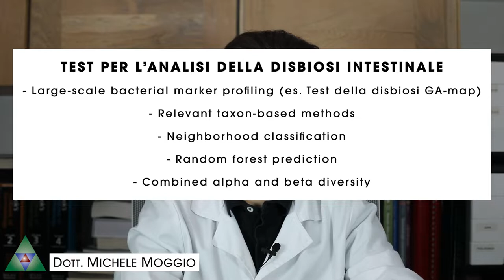DISBIOSI INTESTINALE: TEST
Per valutare l'indice di disbiosi intestinale esistono numerosi test clinici:

1- Large-scale bacterial marker profiling (Metodo microarray) (es. GA-map)
2- Relevant taxon-based methods (sequenziamento ribosomiale 16S)
3- Neighborhood classification
4- Random forest prediction (Sequenziamento ribosomiale 16S)
5- Combined alpha and beta diversity (Sequenziamento ribosomiale 16S)

Alcuni di questi test (es. GA-Map) sono stati sviluppati inizialmente per la diagnosi di malattie infiammatorie intestinali e solo nel corso del tempo sono stati adattati per la potenziale analisi dell'indice di disbiosi.

In genere per il test della disbiosi intestinale si raccoglie un campione di feci oppure di urina (ricerca indicano e scatolo).

I test per la disbiosi intestinale che prevedono l'analisi della popolazione microbica, utilizzano tecniche per la ricerca del DNA batterico (es. metodo in microarray oppure metodo a sequenziamento ribosomiale 16S).

LINK DIRETTI
00:00
00:07 Disbiosi intestinale: Test clinici
01:15 Disbiosi intestinale: Il limite dei test clinici
02:11 Disbiosi intestinale: Indicano e Scatolo

► CONTATTI
Voxal Corporation
dott. Michele Moggio